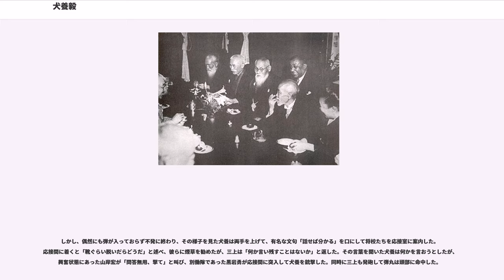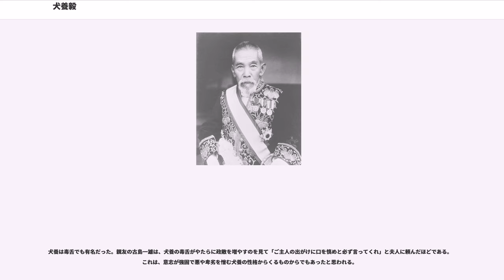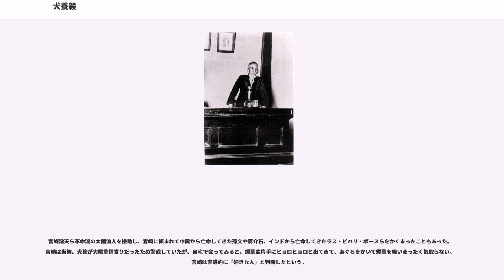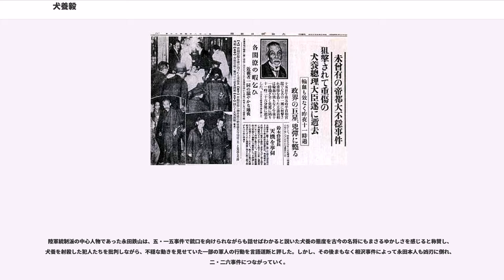犬養毅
犬養 毅（いぬかい つよし、1855年6月4日（安政2年4月20日） - 1932年（昭和7年）5月15日）は、日本の政治家。位階は正二位。勲等は勲一等。通称は仙次郎。号は木堂、子遠。

中国進歩党代表者、立憲国民党総理、革新倶楽部代表者、立憲政友会総裁（第6代）、文部大臣（第13・31代）、逓信大臣（第27・29代）、内閣総理大臣（第29代）、外務大臣（第45代）、内務大臣（第50代）などを歴任した。

安政2年4月20日（1855年6月4日）、備中国賀陽郡川入村（現・岡山県岡山市北区川入）で大庄屋・郡奉行を務めた犬飼源左衛門の次男としてうまれる（のちに犬養と改姓）。父は水荘と称した備中松山藩板倉氏分家の庭瀬藩郷士である。もともと犬飼家は庭瀬藩から名字帯刀を許される家格であったが、毅が2歳のときに父がコレラで急死する不幸に見舞われたため、生活はかなり苦しかったという。

同藩の経世学者楠之蔚の下で漢籍をおさめたのち、1876年（明治9年）に上京して慶應義塾に入学し、一時共慣義塾（渡辺洪基と浜尾新主宰の塾）に通い、また漢学塾・二松學舍では三島中洲に漢学を学んだ。慶應義塾在学中に、郵便報知新聞（のちの報知新聞）の記者として西南戦争に従軍した（抜刀隊が「戊辰の仇！」と叫びながら突撃した事実は、一説には犬養の取材によるものとも言われている）。1880年（明治13年）、藤田茂吉とともに、慶應義塾卒業前に栗本鋤雲（郵便報知新聞社主筆）に誘われて記者となる。

明治10年代はじめごろに豊川良平と東海社を興し、『東海経済新報』の中心として保護主義経済（保護貿易）を表明している（田口卯吉らの『東京経済雑誌』は自由主義を表明し論戦となった）。統計院権少書記官を経て、1882年（明治16年）、大隈重信が結成した立憲改進党に入党し、大同団結運動などで活躍する。また大隈のブレーンとして、東京専門学校の第1回議員にも選出されている。『日本及日本人』などで軍閥、財閥批判を展開した。

1890年（明治23年）の第1回衆議院議員総選挙で当選し、以後42年間で18回連続当選という、尾崎行雄に次ぐ記録を打ち立てる。

のちに中国地方出身議員とともに中国進歩党を結成する（ただし、立憲改進党とは統一会派を組んでいた）が、進歩党・憲政本党の結成に参加、1898年（明治31年）の第1次大隈内閣では共和演説事件で辞任した尾崎の後を受けて文部大臣となった。

1913年（大正2年）の第一次護憲運動の際は第3次桂内閣打倒に一役買い、尾崎行雄（咢堂）とともに「憲政の神様」と呼ばれた。しかし、当時所属していた立憲国民党は首相・桂太郎の切り崩し工作により大幅に勢力を削がれ、以後犬養は辛酸をなめながら小政党を率いることとなった（立憲国民党はその後、革新倶楽部となる）。

犬養は政治以外にも、神戸中華同文学校や横浜山手中華学校の名誉校長を務めるなどしていた。このころ、東亜同文会に所属した犬養は真の盟友である右翼の巨頭頭山満とともに世界的なアジア主義功労者となっており、ガンジー、ネルー、タゴール、孫文らと並び称される存在であった。

1907年（明治40年）から頭山満とともに中国漫遊の途に就く。1911年（明治44年）に孫文らの辛亥革命援助のため中国に渡り、亡命中の孫文を荒尾にあった宮崎滔天の生家にかくまう。書や漢詩にも秀でており、書道家としても優れた作品を残している。漢詩人の井土霊山は『木堂雑誌』に掲載された記事で犬養の手紙を「先づ上手」と賞している。

犬養は第2次山本内閣で文相兼逓信大臣を務めたあと、第2次護憲運動の結果成立した加藤高明内閣（護憲三派内閣）においても逓信相を務めた。しかし犬養は、ほどなくして小政党を率いることに限界を感じて革新倶楽部を立憲政友会に吸収させ、自身も政界から引退し、富士見高原の山荘に引きこもった。しかし世間は犬養の引退を許さず、岡山の支持者たちは勝手に犬養を立候補させ、衆議院選挙で当選させ続けた。
さらに、政友会総裁の田中義一が没すると後継総裁をめぐって鈴木喜三郎と床次竹二郎が激しく争い、党分裂のおそれが出た。党内の融和派が引退状態の犬養担ぎ出しに動き、嫌がる犬養を強引に説得した。

1929年（昭和4年）10月、犬養は大政党・立憲政友会の総裁に選ばれた。
同12月8日、日光東照宮の板垣退助像建立のときには...